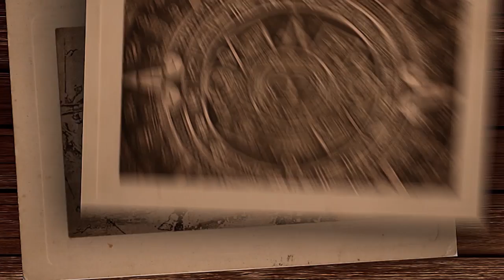History Teacher Reacts to Robot Chicken History Jokes!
Robot Chicken have done many history related jokes over the years. Come laugh and let Mr. Terry teach you some history along the way!